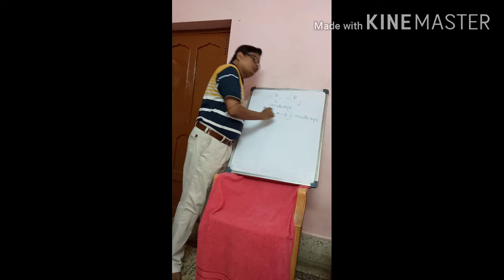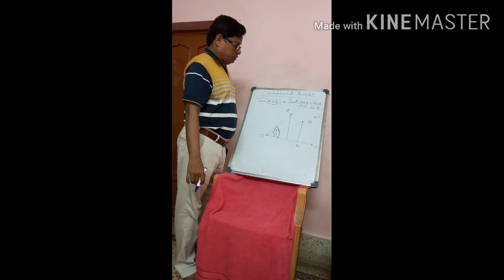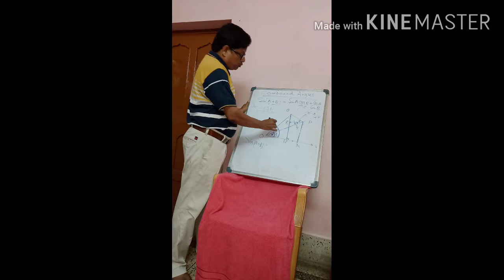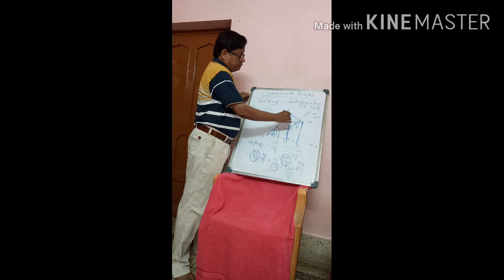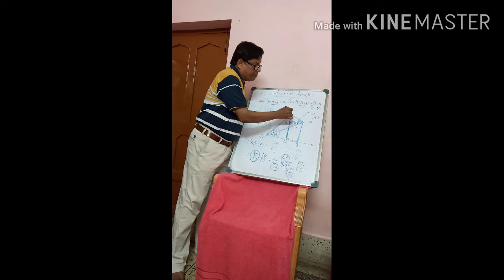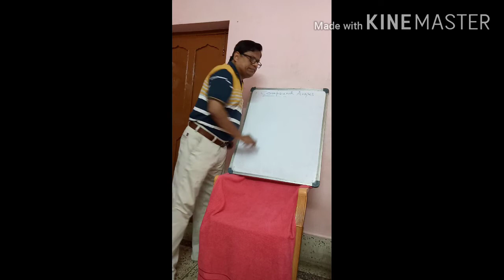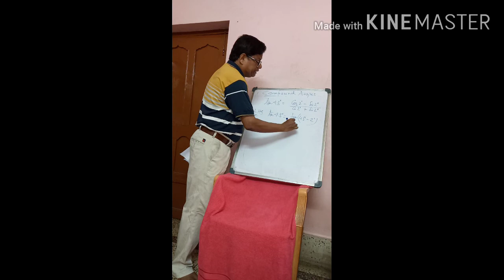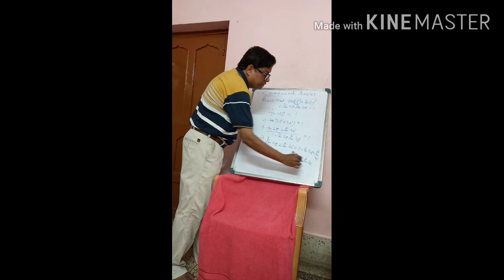April 22, 2020